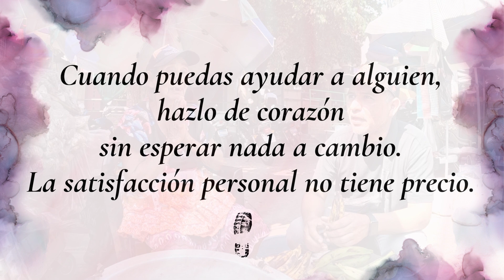Regalando una Pequeña Bendición en las Calles de Usulutan, Gracias a un Suscriptor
Canal de HURY EN EL SALVADOR

▶️ Redes Personales:
🧢 Jeovanny